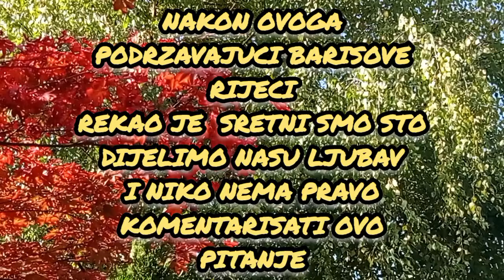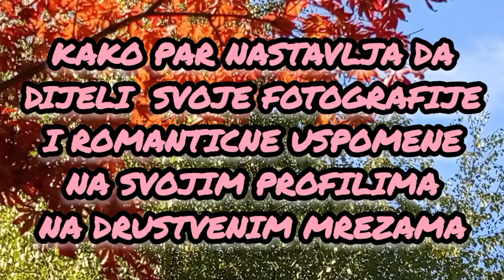SLIKE BARISA I YAGMURA U CANNESU KOJE SE LJUBE - POTRESLE SU DRUSTVENE MREZE